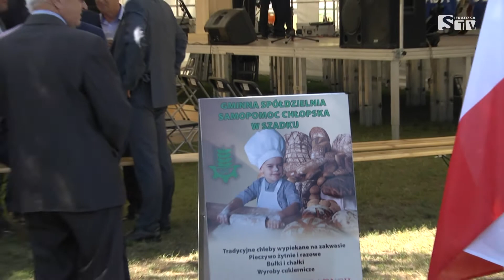VIII Spotkanie Spółdzielców Województwa Łódzkiego